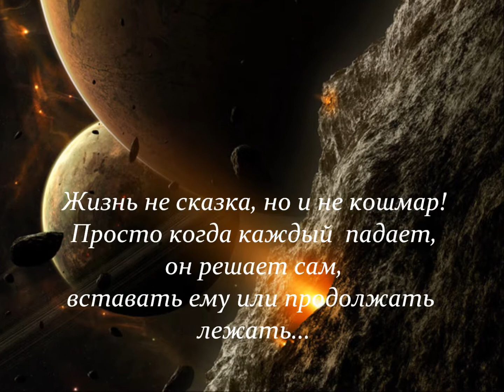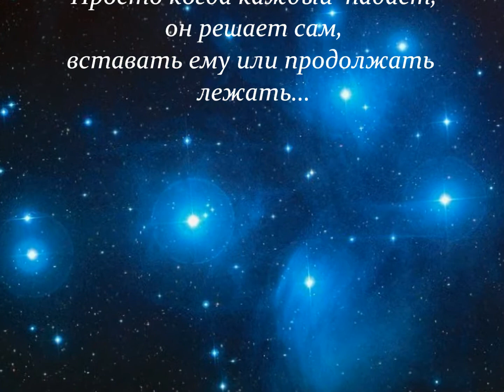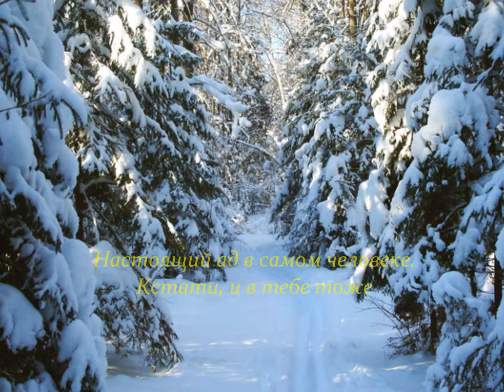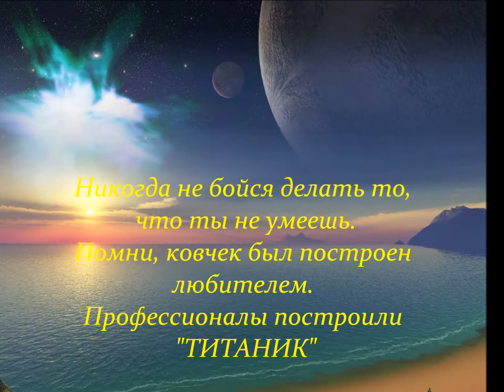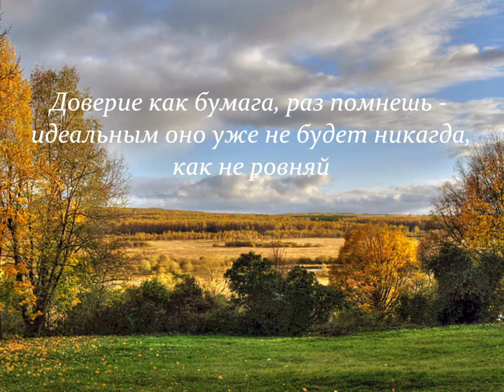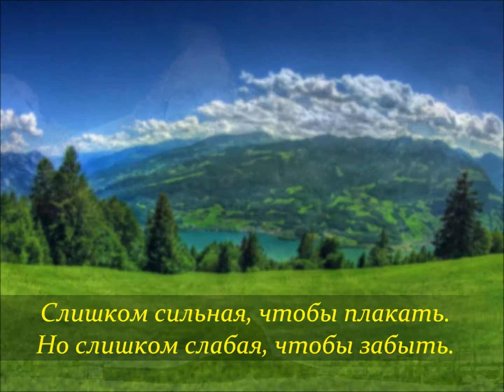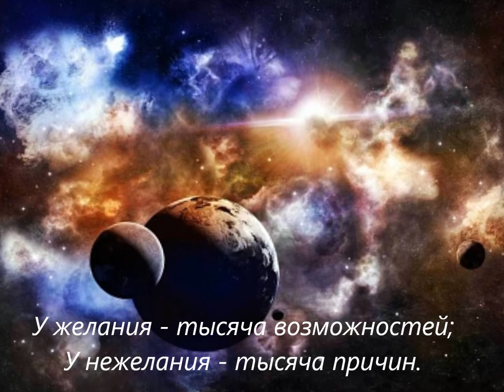+Жизнь не сказка